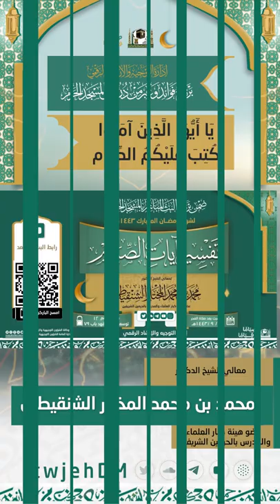579 ( يا أيها الذين آمنوا كتب عليكم الصيام )🎤 لمعالي الشيخ د.محمد المختار الشنقيطي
( تفسير آيات الصيام )
لمعالي الشيخ د.محمد المختار الشنقيطي عضو هيئة كبار العلماء